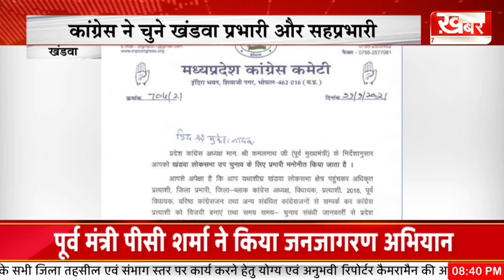खंडवा उपचुनाव में कांग्रेस ने प्रभारी नियुक्त कर दिए हैं